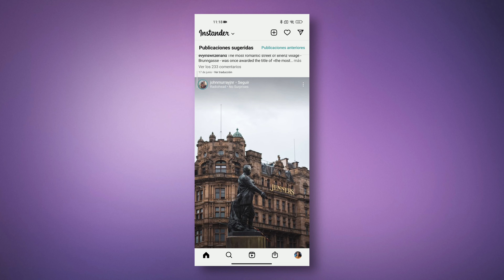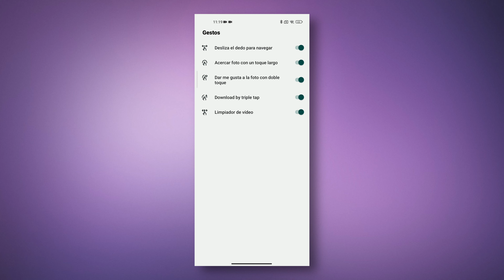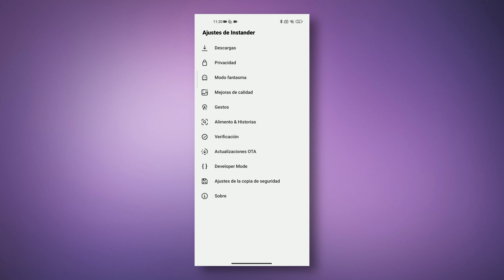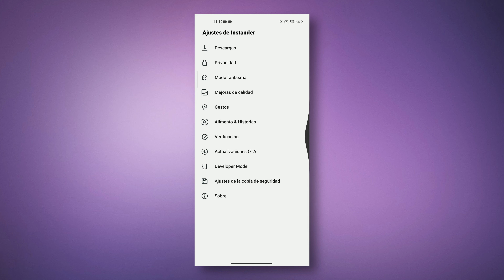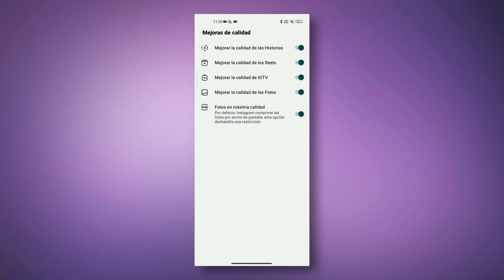Cómo Subir STORIES a Instagram Android ¿en ALTA CALIDAD?🔥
Esta app no oficial de Instagram es bastante mejor que la oficial, y tiene funciones increíbles. Promete subir stories y reels sin perder calidad ¿Realmente será así? 🤔

👉AMAZON PRIME GRATIS por 1 MES
Mi cámara
Una lente increíble
Mi trípode
Gorillapod para vlogs
Mis luces
Mis auriculares